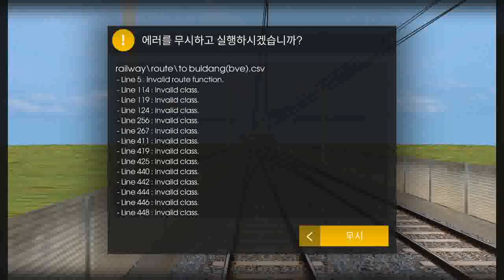Hmmsim2 홍성~천안